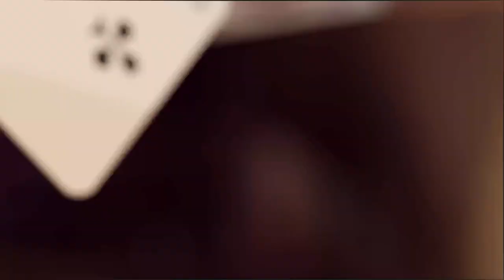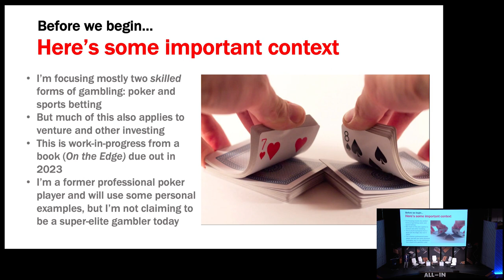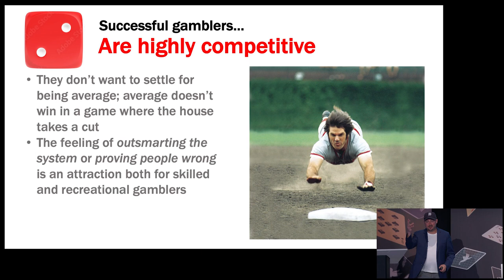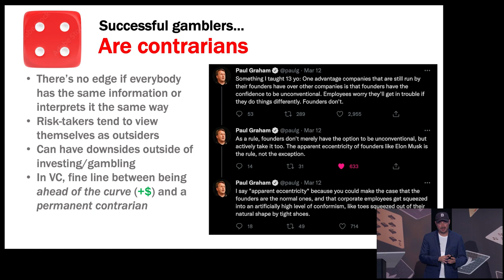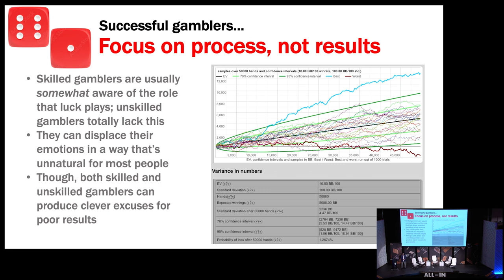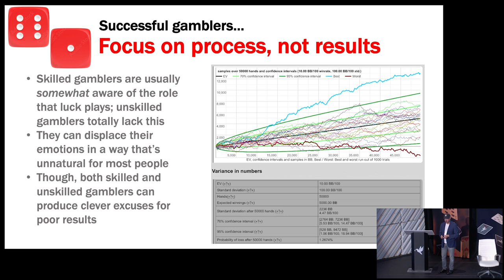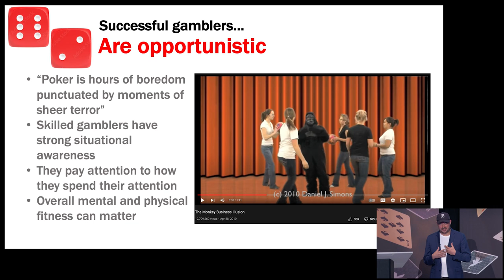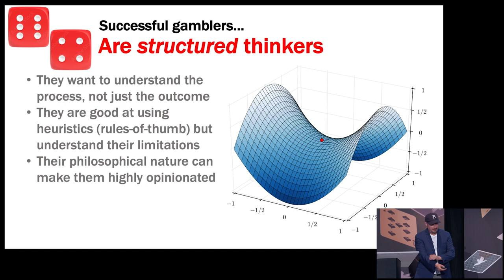AIS: FiveThirtyEight's Nate Silver on how gamblers think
This talk was recorded LIVE at the All-In Summit in Miami!

0:00 Nate Silver gives a presentation on how gamblers think
19:25 Bestie Q&A with Nate Silver: building probabilistic models, getting blamed for Trump winning in 2016, polarization reality, 2022 midterms